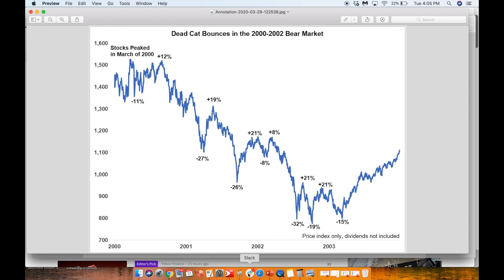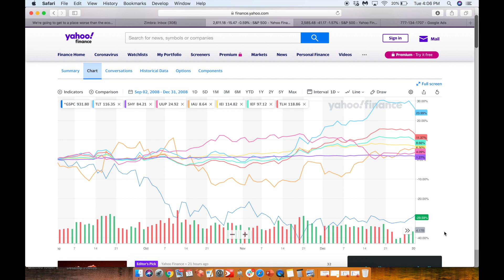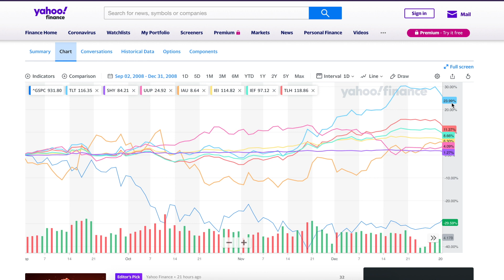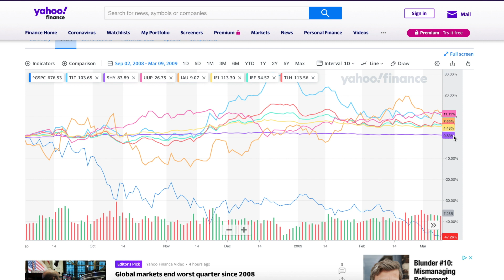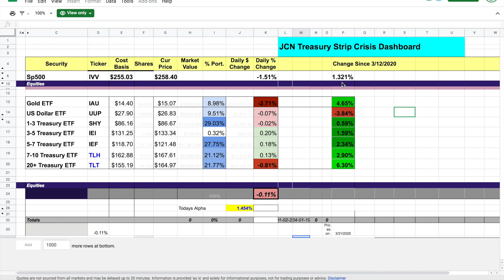Review of March 2020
John C Neyland
Financial Advisor/ CEO of JCN Financial and Tax Advisory Group

I want to hear from you! Please give me a call if you have any questions at all.

Please remember that past performance may not be indicative of future results.  Different types of investments involve varying degrees of risk, and there can be no assurance that the future performance of any specific investment, investment strategy, or product (including the investments and/or investment strategies recommended or undertaken by JCN Financial & Tax Advisory Group), or any non-investment related content, made reference to directly or indirectly in this video will be profitable, equal any corresponding indicated historical performance level(s), be suitable for your portfolio or individual situation or prove successful.  Due to various factors, including changing market conditions and/or applicable laws, the content may no longer be reflective of current opinions or positions.

Moreover, you should not assume that any discussion or information contained in this video serves as the receipt of, or as a substitute for, personalized investment advice from JCN Financial & Tax Advisory Group.  To the extent that a reader has any questions regarding the applicability of any specific issue discussed above to his/her individual situation, he/she is encouraged to consult with the professional advisor of his/her choosing.  JCN Financial & Tax Advisory Group is neither a law firm nor a certified public accounting firm and no portion of the newsletter content should be construed as legal or accounting advice.

 If you are a JCN Financial & Tax Advisory Group client, please remember to contact JCN Financial & Tax Advisory Group, in writing, if there are any changes in your personal/financial situation or investment objectives for the purpose of reviewing/evaluating/revising our previous recommendations and/or services. A copy of the JCN Financial & Tax Advisory Group’s current written disclosure statement discussing our advisory services and fees is available upon request.